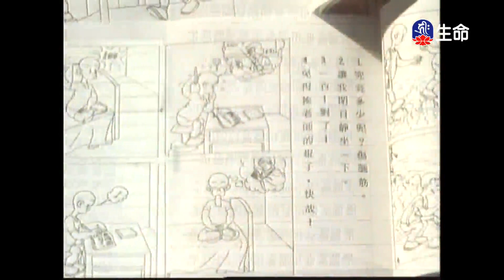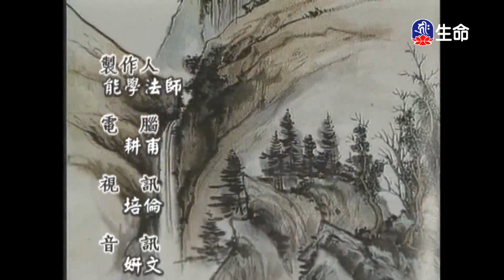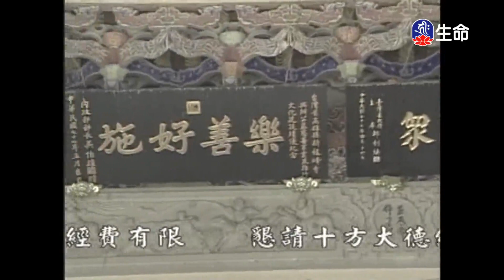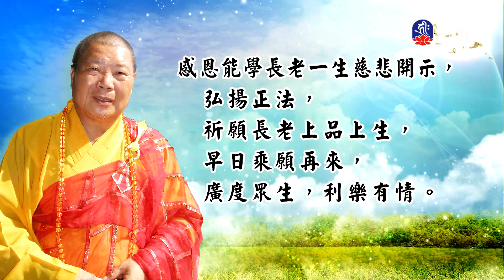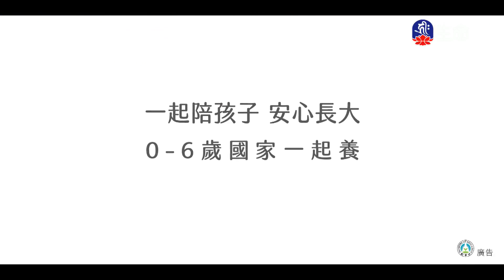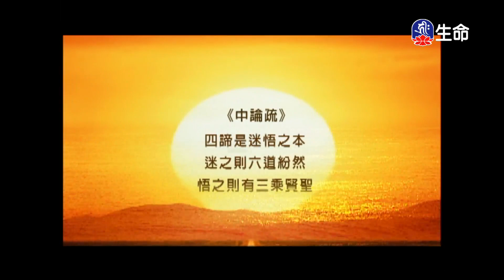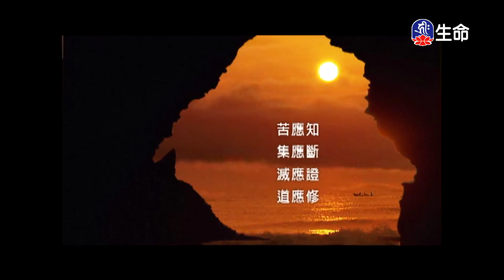楞嚴經(13)能學長老_長老法語_(lifetv_20221104_07:30)